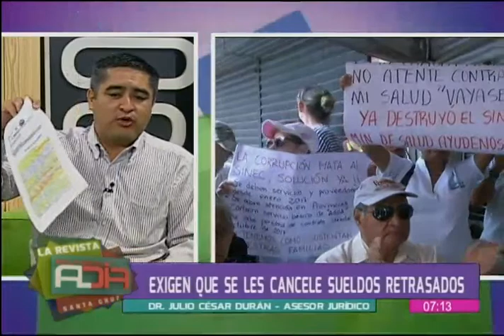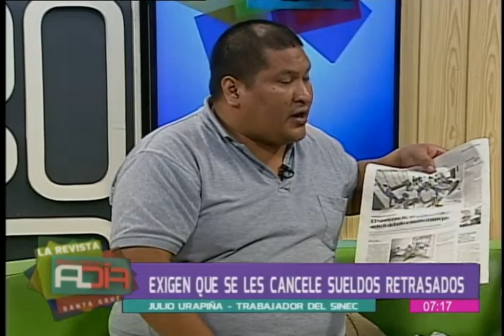Trabajadores del Seguro Integral de Salud exigen que se paguen sueldos atrasados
Los trabajadores del SIS están pidiendo la cancelación de sueldos retrasados. Hay casos en los que no se han cancelado 7 meses.

Señalan que no se está llevado el pago de forma regular